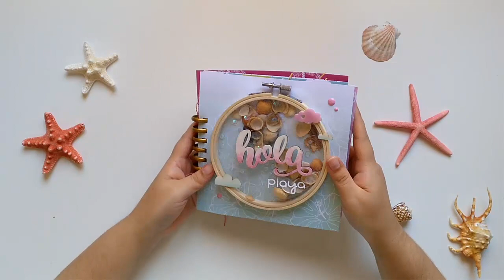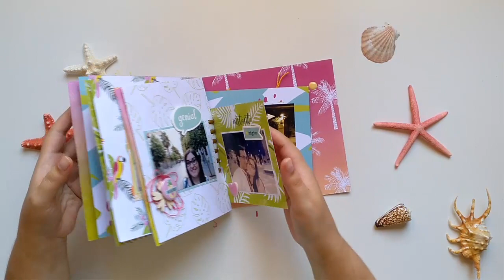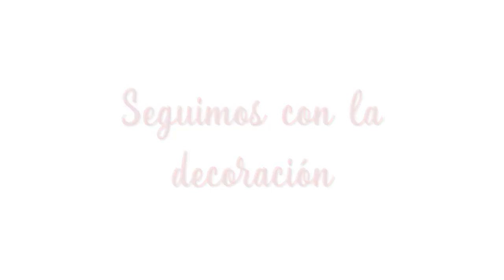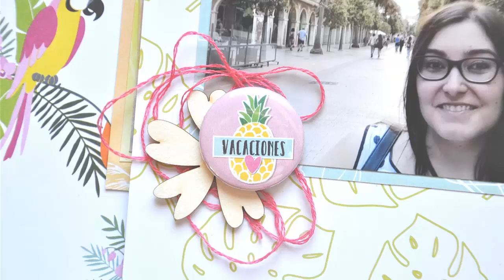Tutorial mini álbum verano shaker parte 2